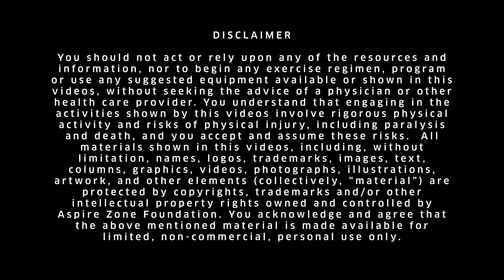سلسة تمارين الصالة الرياضية في الهواء الطلق في أسباير - جهاز شد و دفع الذراعين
قم بتمرينات الصالة الرياضية في الهواء الطلق في أسباير. في هذه الحلقة نتعرف على جهاز شد و دفع الذراعين